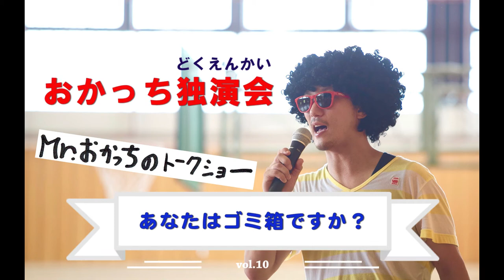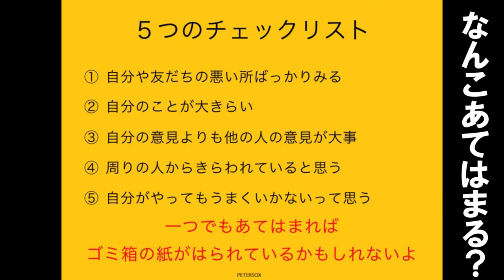【自信がない子どもへ】見るだけで自己肯定感が高まる授業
【小学生が夢中になる！自信と勇気が育つエンタメ教育番組】
僕はこのチャンネルで、こども達に、最高に輝く「自分」を表現する喜びを知ってもらいたい。そして、自分がやりたいことに正直になって一歩踏み出す勇気を育んで欲しい。そのような想いで、スタートしました。

「自分に自信がない！」
「学校がつまんない！」
「失敗がこわい！」

そんな苦しんでいる子の心に届けば

Mr.おかっち。

職業：スター（自分らしく輝き、自分らしく輝かせる星)
1980年大阪生まれ。同志社大学法学部を卒業後、外資系企業で和歌山勤務を経て、 スプリングフィールド大学院アスレチックカウンセリングで 教育学修士号取得。

2013年に、ファーストティーコーチ優秀賞を受賞
2016年創業支援ビジネスプランコンテスト入賞
2017年NICe全国ビジネスプランコンテスト奨励賞

西野亮廣　我武者羅応援団　斎藤一人　鴨頭嘉人　藤原和博　沼田晶弘　明石家さんま  武井壮　スティーブ・ジョブズ　落合陽一　本田健　ジョン・ウッデン　ホリエモン(堀江貴文さん) コンマリ（近藤麻里恵さん）　スティーブン・コービー博士　 小藪一豊  HAPPYちゃん エイブラハム   バシャール

クリスの部屋　ジョーブログ　メンタリスト DaiGo  本田健　斎藤一人 　村上大輔

自信　アクティブラーニング　自己肯定感　教育　小学生　先生　エンターテイメント　ライフスキル　ファシリテーション  授業　プロ教師　カリスマ教師  コーチング　勇気　アドラー心理学　考える力　生きる力 MC型教師　MC型授業　自信をどうつけるか？　自信をつける方法　自己啓発　引き寄せの法則   思考は現実化する 願いは叶う